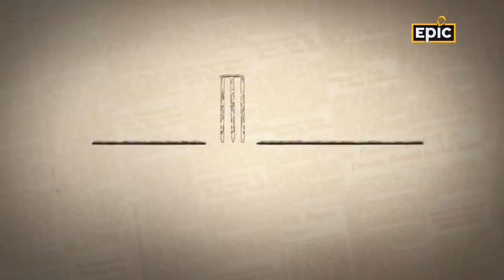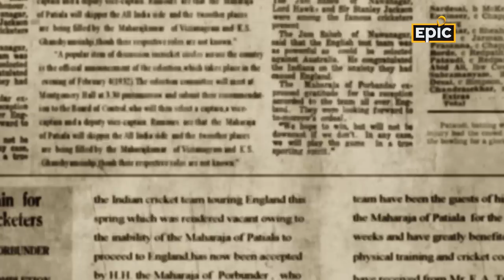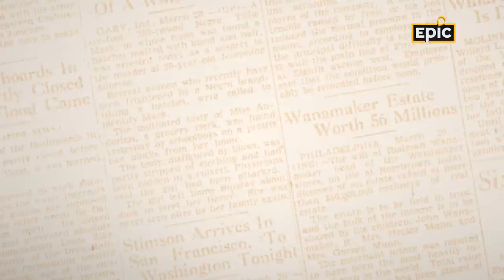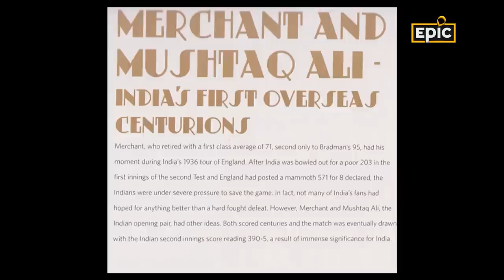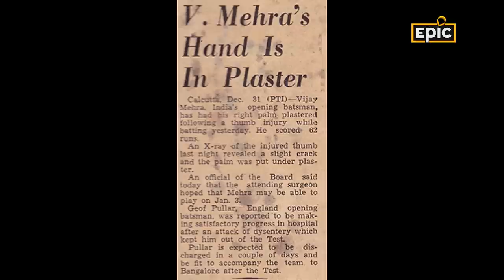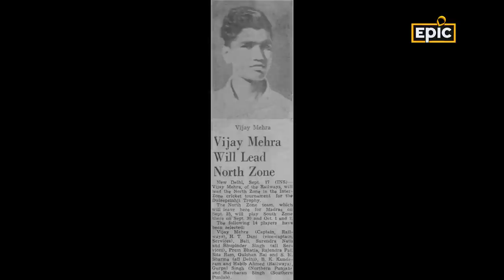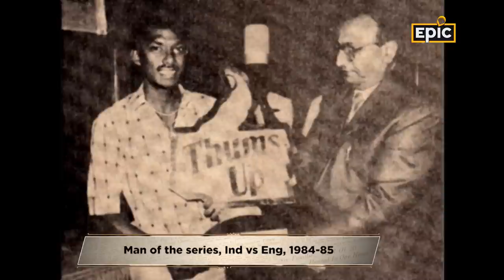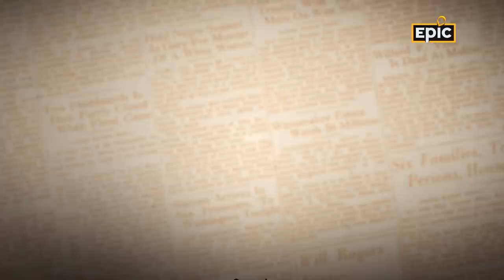Sachin Tendulkar - Teenage Sensations | Indian Cricket Legends | Mid Wicket Tales Full Episode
Child prodigies exist all across the world in various skill areas including music, maths, arts and science. Indian cricket is no exception with a slew of talented cricketers who showcased their skill quite early in their careers. Mushtaq Ali, Vijay Mehra, Mahinder Singh among others, caught the fancy of cricket lovers by their sheer talent at an early age. Indian cricket has also witnessed many unfortunate prodigies who failed to live up to the expectations and faded away into oblivion. However, the most famous Indian cricketer of all time, Sachin Tendulkar's greatness as a prodigy is part of the cricketing folklore and qualifies as a shining example of a teenage sensation who went on to dominate world cricket for over two decades.